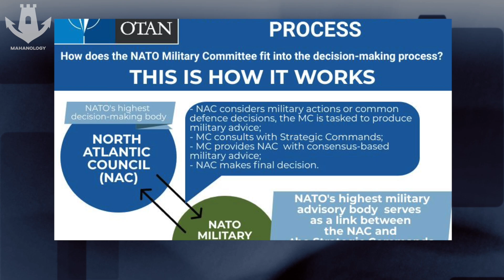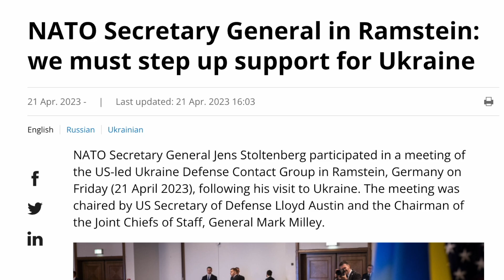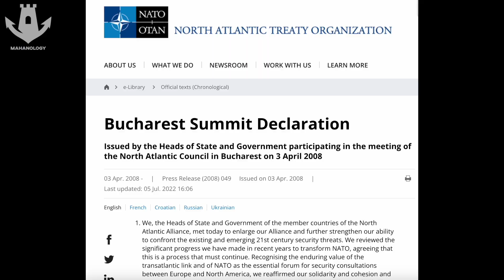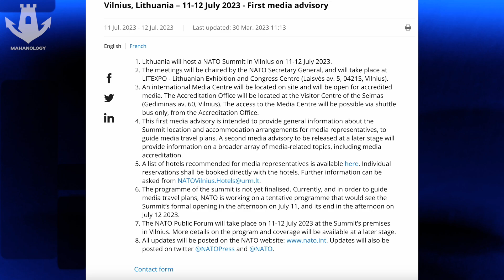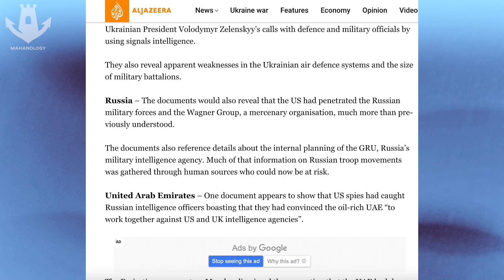Germany: We don't want Ukraine in NATO for now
Germany declared that Ukrainian membership in NATO is not on the agenda. German Foreign Minister emphasized that Ukraine should wait since NATO is busy with many other issues. Similarly, German Chancellor Olaf Sholtz believes that NATO shouldn't allow Ukraine into the organization for avoiding dangers from Russia. Some analysts say Germany doesn't want Ukrainian membership but supports a good relationship with this country as a partner. On the other side, Ukraine demands new ammunition and military aid from the NATO and EU member states.